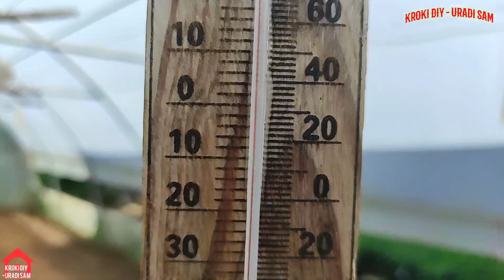Frezanje sa Rurisom veliki plastenik u Doglodima.Kroki DIY - uradi sam.